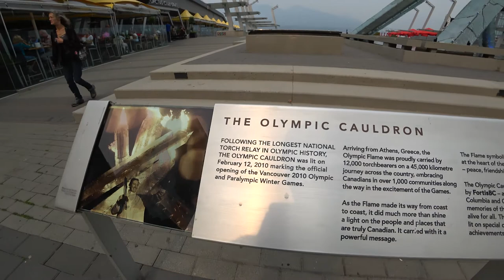Post Transport Canada Drone Law Session Thoughts With Some Drone Video Edit And Seeing Accidents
After attending the Transport Canada UAS stakeholder session yesterday I was thinking of some points that made me feel that the organization in many ways has its mindset and is not approaching Canadian drone laws with an impartial mind. As well its comments of professional flyers and Yahoos was interesting as I feel them saying things like that creates more hysteria.

I also read some interesting stuff today from someone trying to fly a drone with a hammock attached to it and a fake photographer named Eduardo Martins that finally got exposed. Saw some accidents today on my walk too.